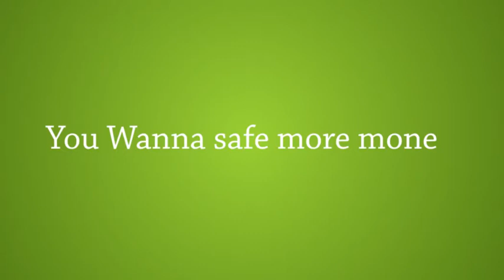ETS Festival 2011 - We will be @ ETS - Part 2